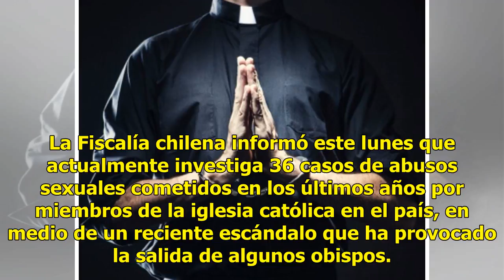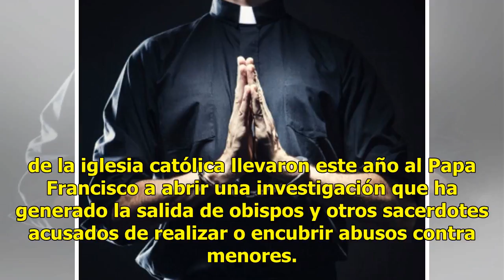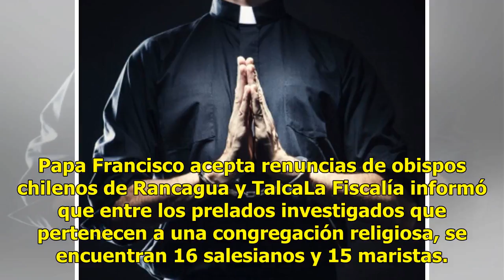Fiscalía de Chile investiga 36 casos de abusos por parte de sacerdotes católicos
La Fiscalía chilena informó este lunes que actualmente investiga 36 casos de abusos sexuales cometidos en los últimos años por miembros de la iglesia católica en el país, en medio de un reciente escándalo que ha provocado la salida de algunos obispos. El organismo publicó un listado en que detalló q...